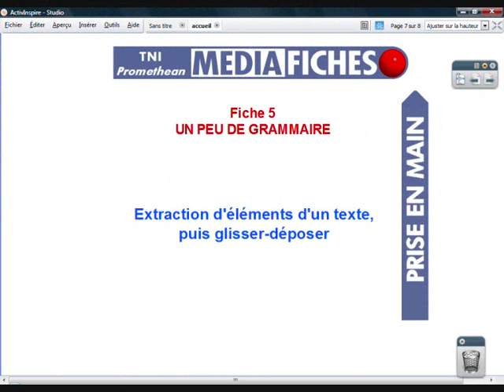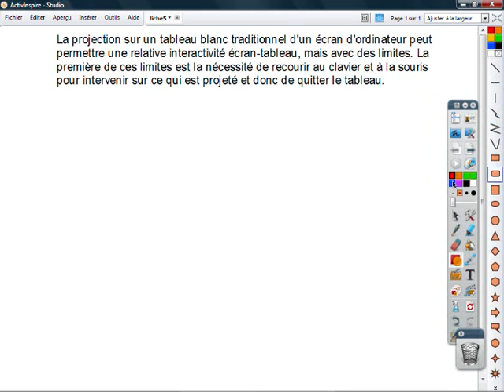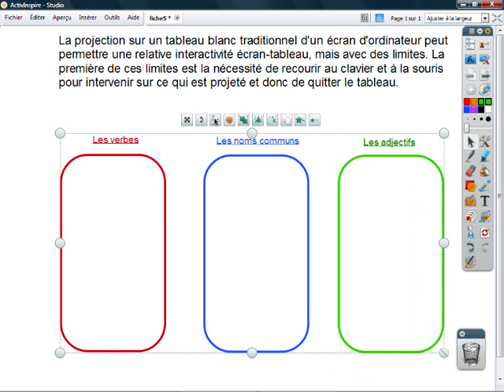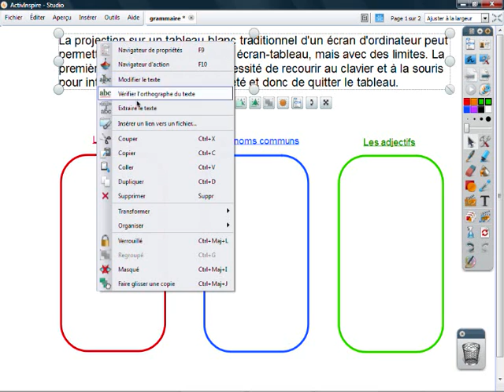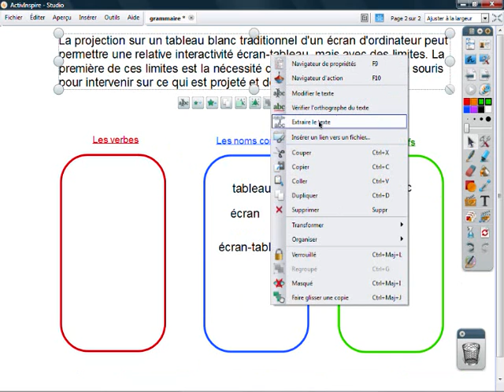Fiche 5 - Un peu de grammaire - ActivInspire Promethean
Extraction d'éléments d'un texte,puis glisser-déposer.
L'étude d'un texte, que ce soit d'un point de vue syntaxique ou d'un point de vue sémantique, est d'autant plus efficace que l'on peut aisément manipuler les éléments du texte pour les extraire, les isoler, les déplacer, les classer, les dupliquer...